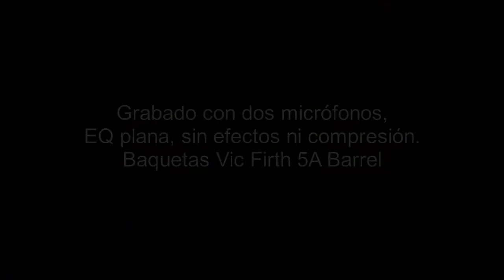Dream Energy Hihat 14"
Muestra de un Hihat 14" Dream Energy, acompañado de un Dream Bliss Crash/Ride 14"